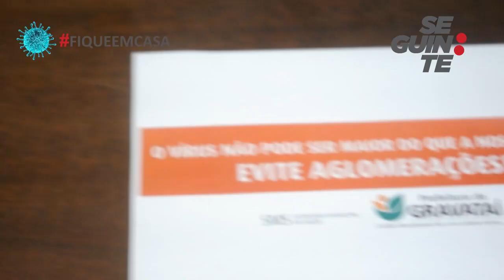CRISE DO CORONAVÍRUS | A tarefa é conscientizar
Prefeito coloca nas ruas força-tarefa para orientar e fiscalizar bandeira vermelha.